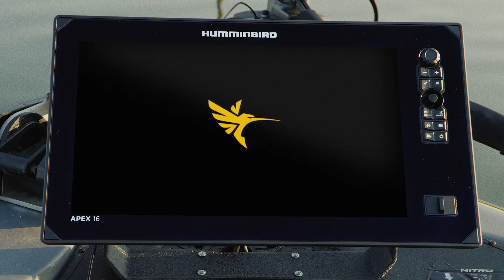Humminbird MEGALive Imaging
Pratite ribu u stvarnom vremenu i u pravom trenutku. 𝗠𝗲𝗴𝗮 𝗟𝗶𝘃𝗲 𝗜𝗺𝗮𝗴𝗶𝗻𝗴 🤩